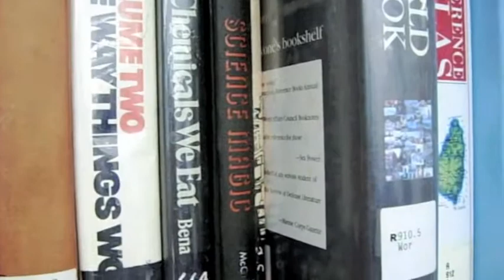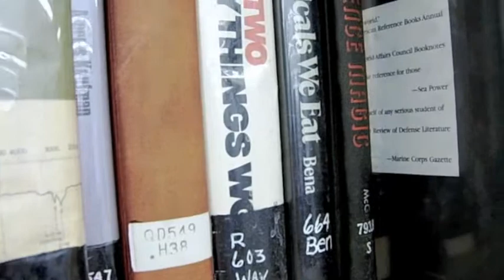Library Video.mov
Highland School of Technology "Why do I need my library" video